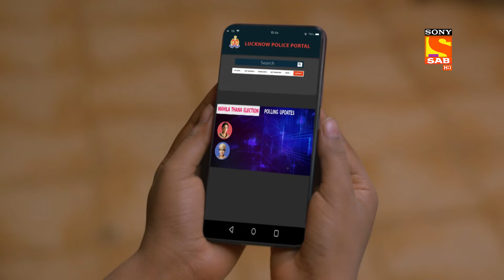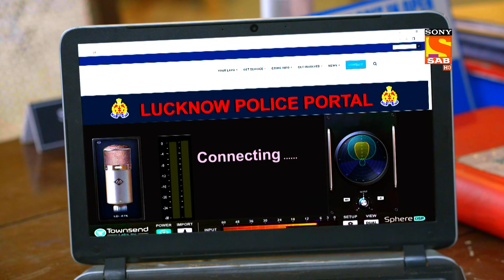Raman's Kidnappers - Maddam Sir - Ep 622 - Full Episode - 3 Oct 2022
Episode 622: Raman's Kidnappers
Karishma Singh rescues a child from kidnappers which made her gain votes in the city of Nawabs against Haseena Mallik. Inspector Bulbul Pandey appreciates her for solving the case of their jurisdiction and asking people to vote for her. Maddam Sir gets a lead on Raman's case, Billu tells her that Raman has been kidnapped due to personal reasons. She also get to know that teh video was shared by Raman's phone near the school.